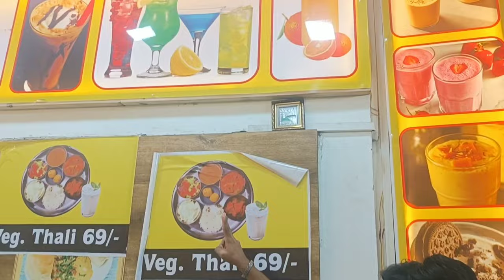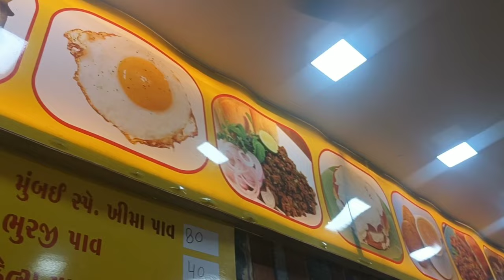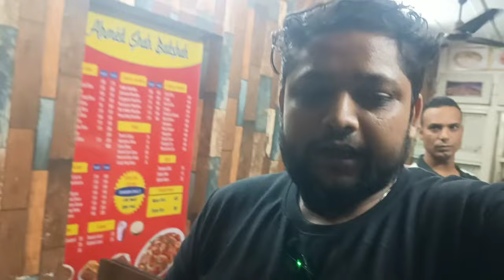the Ahmad Shah Badshah restauran ||Rahil vlogs